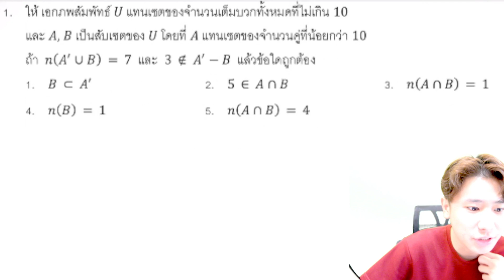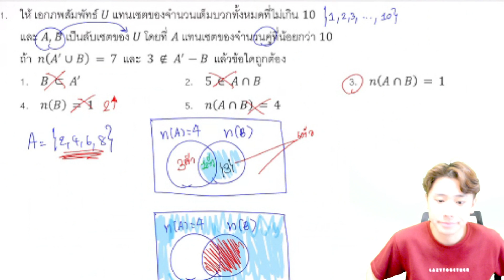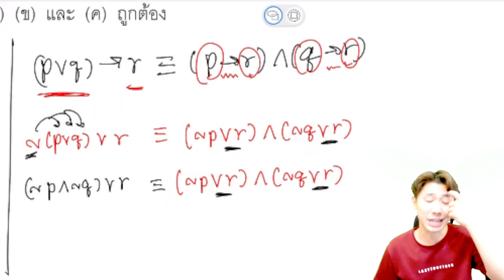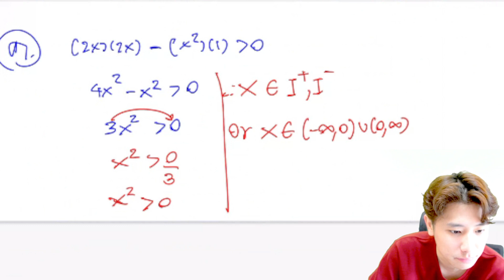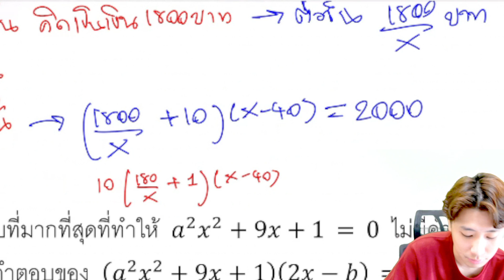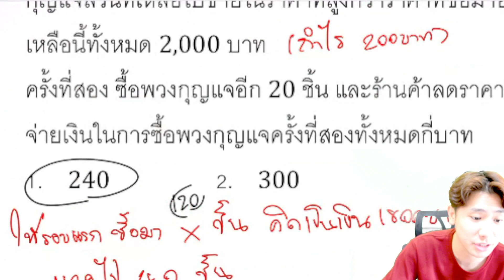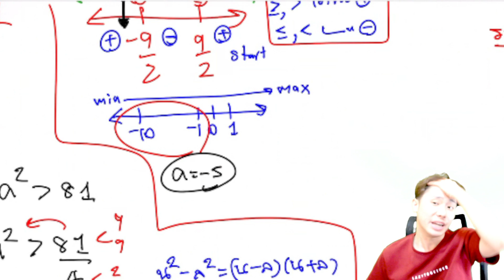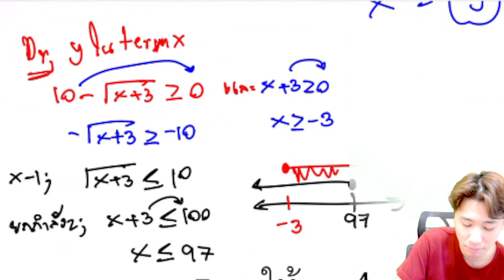เฉลยข้อสอบคณิต 1 วิชาสามัญ 65 l ข้อ 1-6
0:00 ข้อ 1 เซต
8:28 ข้อ 2 ตรรกศาสตร์
23:45 ข้อ 3 เชาว์
27:01 ข้อ 4 โจทย์ปัญหา
38:29 ข้อ 5 จำนวนจริง
49:13 ข้อ 6 ความสัมพันธ์